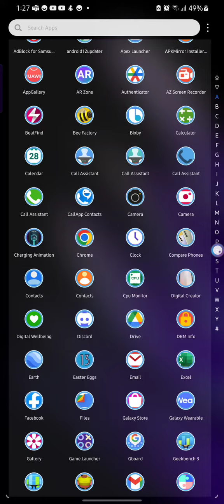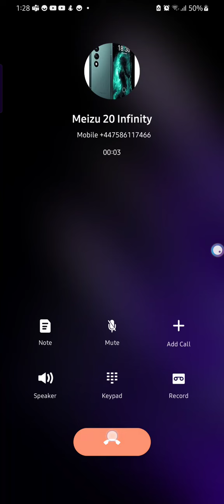Meizu 20 Infinity incoming call